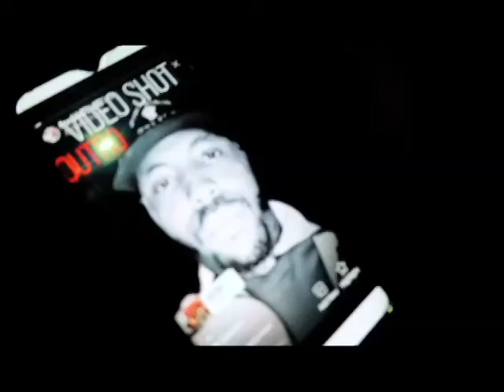Dizzle - Outro (Official Video) 📽@: QOQPS Films